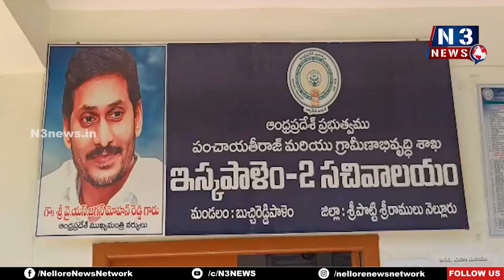ఇళ్ల నిర్మాణాల‌కు మెప్మా రుణాలు | Housing Loans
రూ.35 వేలు ఇస్తామ‌ని తెలియ‌జేసిన మెప్మా పీడీ ర‌వీంద్ర‌
బుచ్చి న‌గ‌ర‌పంచాయ‌తీలో ఆర్పీల‌తో స‌మావేశ‌మైన మెప్మా పీడీ